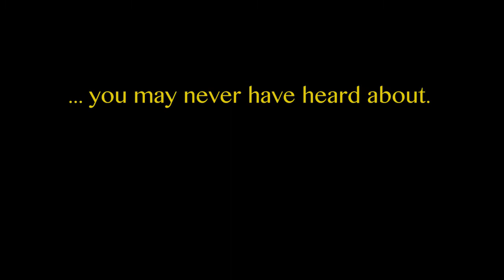They Might Be Giants - Trailer (Wooster Basketball Documentary)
Trailer for indy doc on the winningest college basketball team this century ... which most people have never heard of.